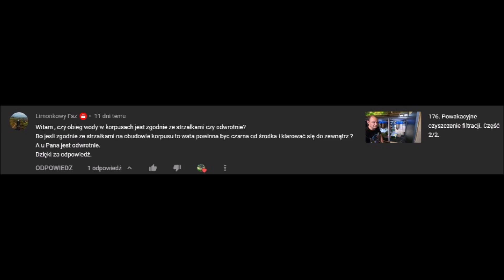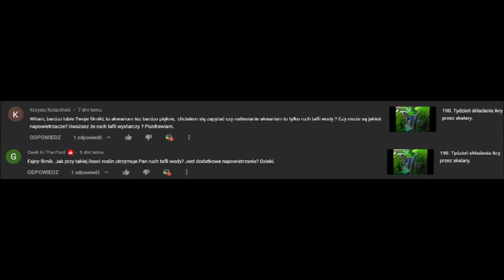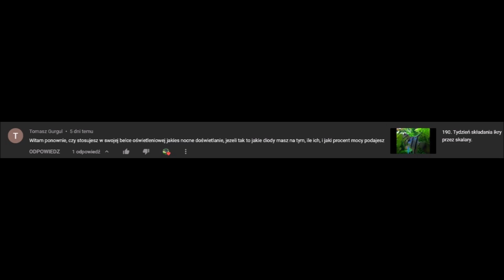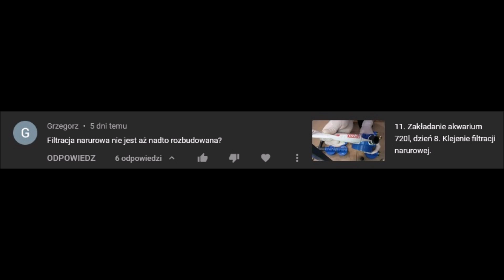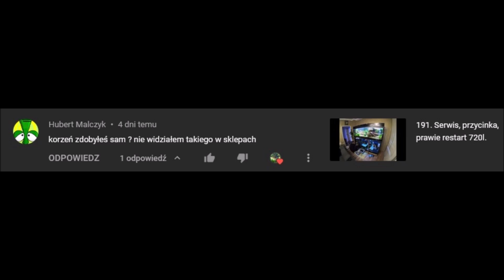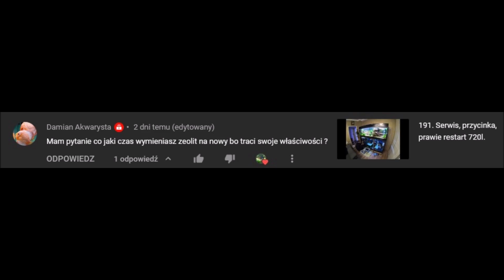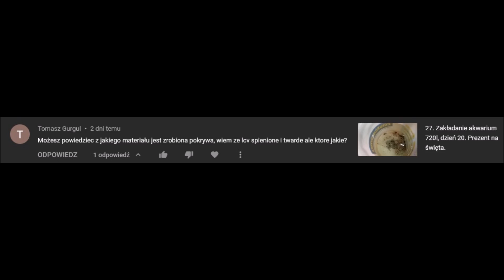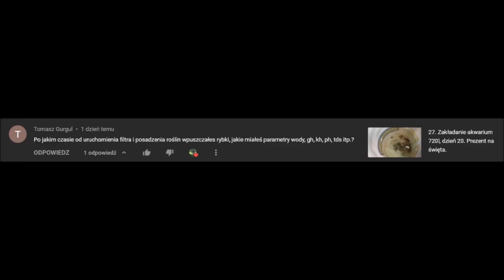194. Wasze pytania 11.21.2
Druga część z waszymi pytaniami z listopada.